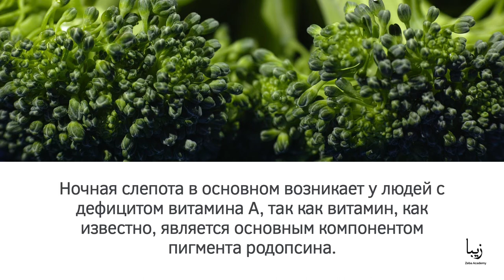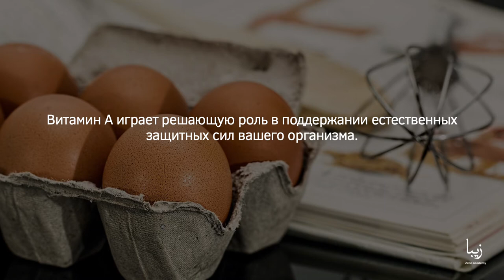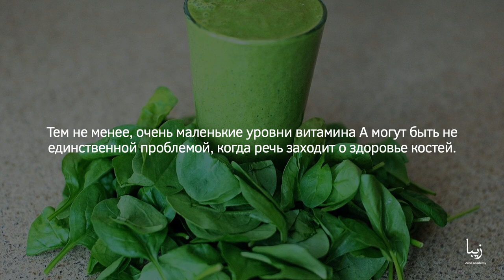Всё о Витамине А | Science by Zeba Academy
Ночная слепота в основном возникает у людей с дефицитом витамина А, так как витамин, как известно, является основным компонентом пигмента родопсина.